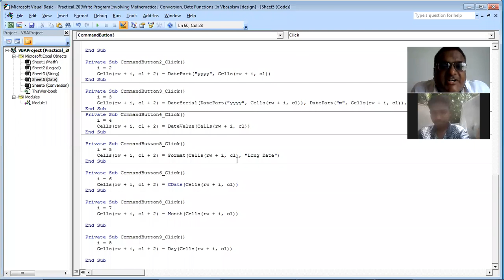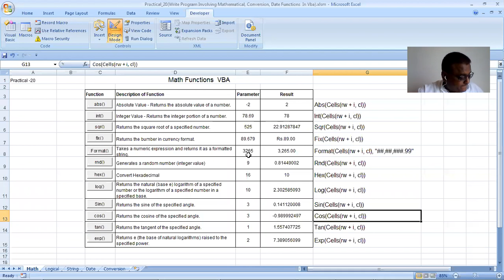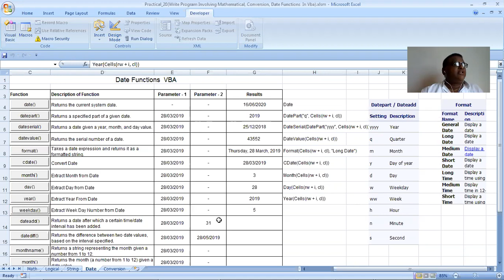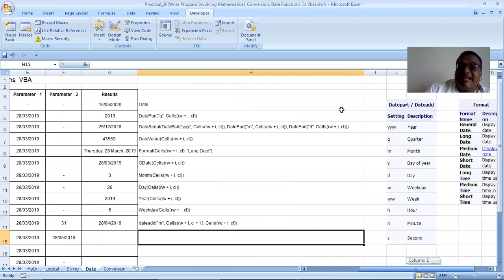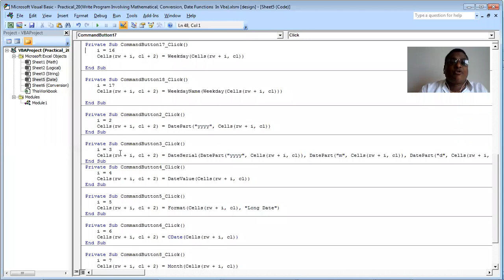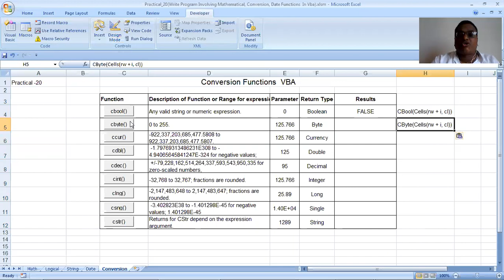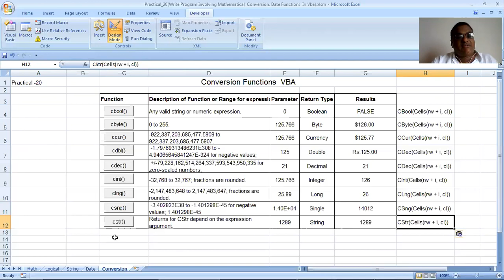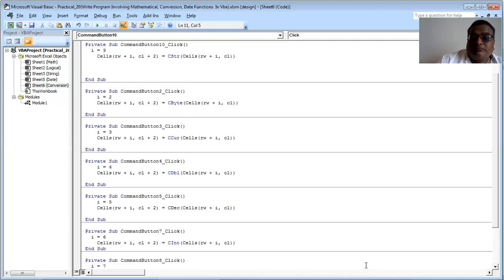Practical 20Write Program Involving Mathematical, Conversion, Date Functions In Vba III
Semester - II - Trade Practical